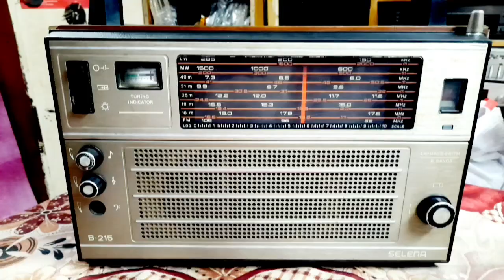Selina LW.MW.5 SW.FM 8 Bands Radio